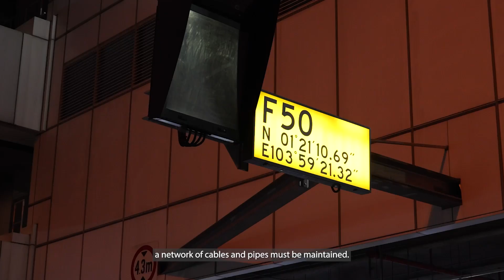Discover Changi: How Changi Airport’s engineers “see” underground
Changi Airport is using cutting-edge technology to enhance safety and efficiency at the airside. The Augmented Underground Services Visualiser (AUSV) leverages augmented reality to help engineers “see” underground, making operations faster and safer. Discover how this innovation is transforming the way airside work is done!